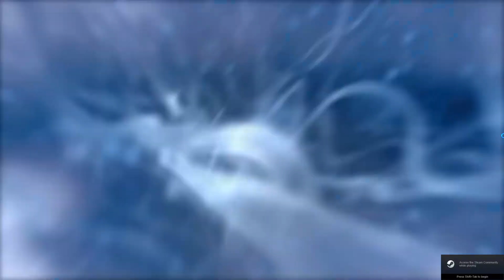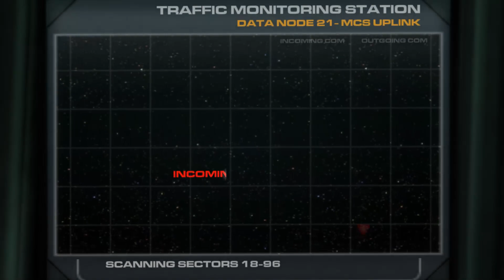Let's Play Doom 3: BFG Edition - 01: Mars City (Veteran Difficulty)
There it is, folks! Another classic horror shooter will be played in full on this channel. On veteran difficulty! I hope you enjoy my constant dying and getting lost in that labyrinthine Martian base which will bear witness to cosmic levels of my incompetence.
Obviously, this first episode is pretty boring, but that's just the way Doom 3 starts. I hope you understand.

0:00 Settings and Doom 3 theme
1:52 Intro
2:29 Second intro
3:59 Gameplay starts